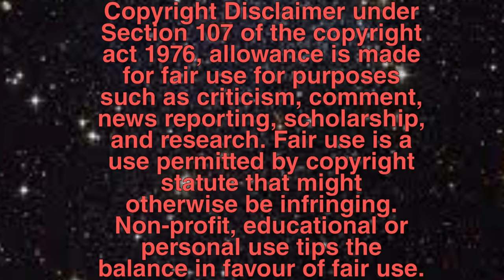CINEMATIC COPYRIGHT CLAIMS AND INTRO